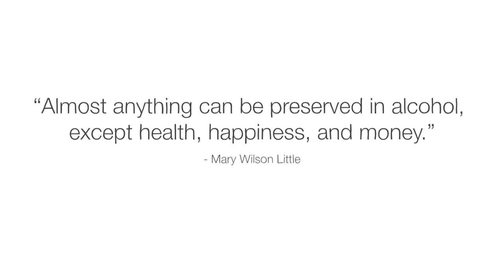A brief history of alcohol - Rod Phillips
Trace the 7,000 year old history of alcohol, from its first known origins in China to cultures all over the world fermenting their own drinks.

Nobody knows exactly when humans began to create fermented beverages. The earliest known evidence comes from 7,000 BCE in China, where residue in clay pots has revealed that people were making an alcoholic beverage from fermented rice, millet, grapes, and honey. So how did alcohol come to fuel global trade and exploration? Rod Phillips explores the evolution of alcohol.

Lesson by Rod Phillips, directed by Anton Bogaty.

Thank you so much to our patrons for your support! Without you this video would not be possible!